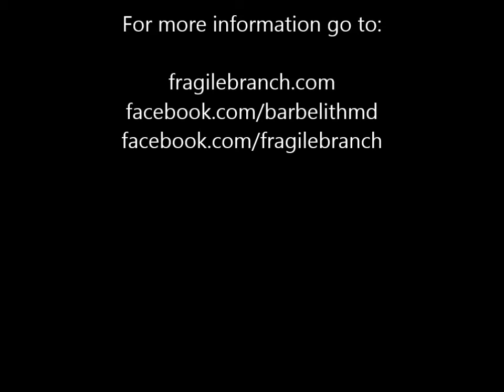Barbelith - Untitled 7" promo trailer - Fragile Branch Recordings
Coming in late March / early April 2014, Fragile Branch Recordings presents the latest EP from the Baltimore-based atmospheric black metal band: Barbelith

Featuring two new tracks recorded in August 2013. Limited to 500 7" vinyl copies, mostly black, with a limited number on mixed color vinyl for Record Store Day.

For further information as the release date nears, visit the band or the label at any of the following sites: